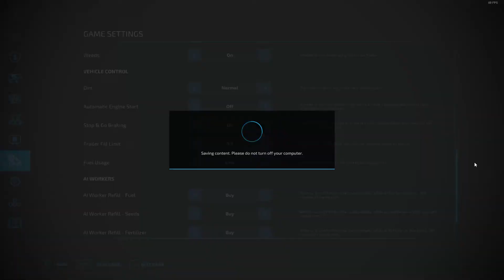MAKING BALES | Erlengrat Farm | Farming simulator 22 | Timelapse #01